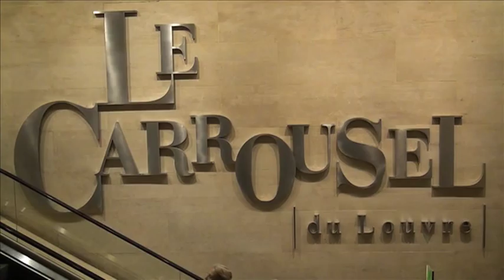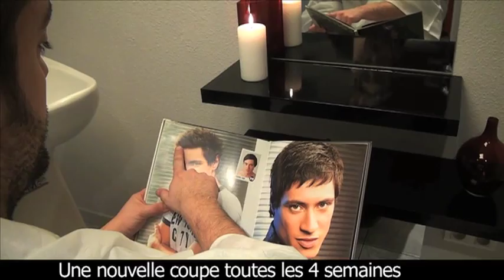Disposable hair integration system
Conference on disposable hair integration system presented by Michel de Baly -- hair care expert, Tony Sciara -- President of New Image, Pierre Christ -- General Manager at Camaflex Unihair Group and Oscar R. URZOLA -- Product Development Manager at NEW IMAGE, during the 4th International Congress Research Against Hair Loss. The speakers introduced the disposable hair replacement system, the latest generation hair complement method used to correct baldness, in a totally invisible and undetectable way.